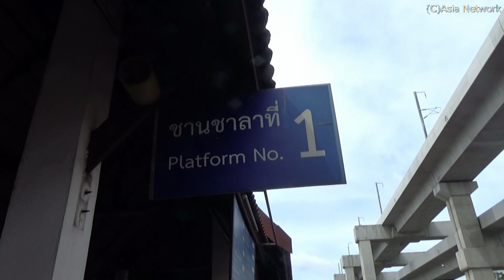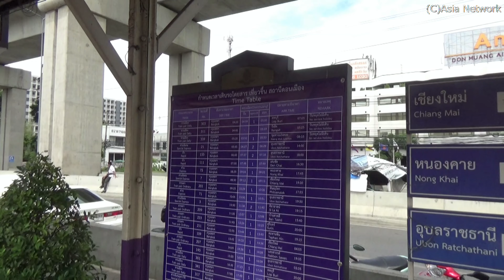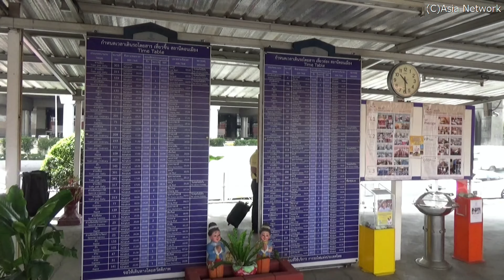ドーンムアン空港と直結【タイ国鉄・ドーンムアン駅】(バンコク)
ドーンムアン国際空港と直結している、SRT(タイ国鉄)のドーンムアン駅の紹介です。

SRT Donmuang Railway Station

タイ王国、バンコク都、ドーンムアン区
Don Mueang District, Bangkok, Thailand

YouTube(タイ国鉄ドーンムアン駅から、ドーンムアン空港への行き方(バンコク))